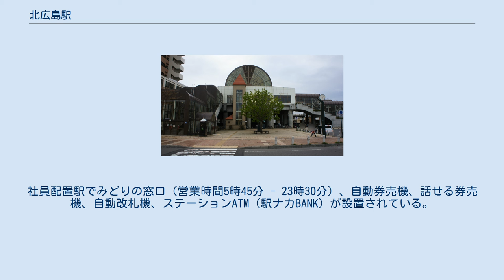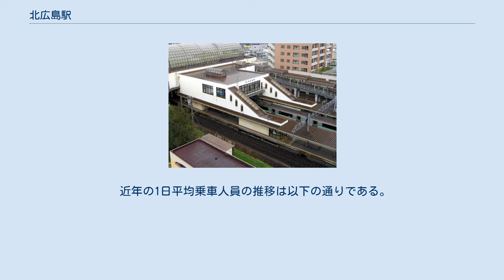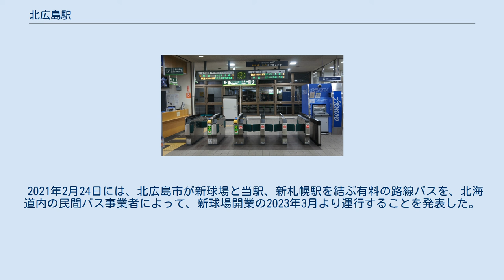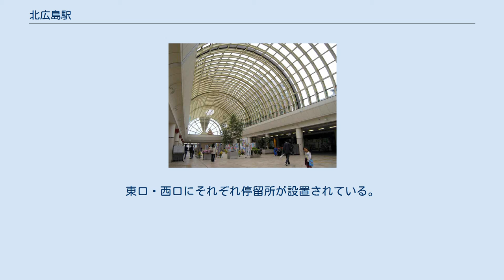北広島駅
北広島駅（きたひろしまえき）は、北海道北広島市中央6丁目10番地にある、北海道旅客鉄道（JR北海道）千歳線の駅。
電報略号はキヒ。
 1976年の北広島駅と周囲約1 km範囲。
上が札幌方面。
すでに橋上駅となっている。
写真右側ホームの北端右横にある白い空き地は、地上駅舎時代の旧駅舎の跡地である。
国土交通省 国土地理院 地図・空中写真閲覧サービスの空中写真を基に作成 当時の自治体名は「広島村」だったが、広島県広島市の広島駅と区別するため、1926年（大正15年）の開業時から駅名は「北広島駅」である。
 1996年（平成8年）に広島町が市制施行した際、同じく広島市との混同を避けるため「広島市」から即日改称して「北広島市」になった。
なお、国立駅や東久留米駅も北広島駅と同様に駅名が自治体名に大きな影響を与えている。
 島式ホーム2面4線のホームを持つ橋上駅。
外側（1・4番線）が本線、内側（2・3番線）が待避線になっている。
早朝・夜間を除く大半の普通列車は、当駅で快速「エアポート」と相互接続するほか、特急列車の通過待ちを行う。
社員配置駅でみどりの窓口（営業時間5時45分 - 23時30分）、自動券売機、話せる券売機、自動改札機、ステーションATM（駅ナカBANK）が設置されている。
 駅に直結して東西連絡橋・広場空間「エルフィンパーク」があり、「市民交流広場」では連日様々なイベントを開催しているほか、「市民サービスコーナー」では戸籍や住民票などの交付、市内施設の案内、各種情報の提供などを行っている。
 北海道日本ハムファイターズの本拠地移転による乗客の増加に備え、札幌方面行き下りホームを延長して快速エアポートと普通列車の停車位置を分けることが計画されている。
また、駅舎内においては、改札口やみどりの窓口の移設や、エレベーター改札口の新設などの改修を行い、2023年3月までにホームの改修を含めた全面供用を予定している。
なおJR北海道は、新球場隣接の新駅が設置された場合も快速エアポートは停車させず、当駅と新駅とで乗客を分散させる考えを示している。
 2020年9月8日に、北広島市は、同日開催された定例市議会にて、上記の当駅の改修工事が同年10月より開始することを明らかにした。
 （出典：JR北海道：駅の情報検索） 2019年（令和元年）度の1日平均乗車人員は7,705人であり、JR北海道では10番目に利用者が多い駅になっている。
 北広島団地、北広島市役所、北広島市総合体育館、北広島市レクリエーションの森、広島工業団地、広島第2工業団地、星槎道都大学への最寄駅になっている。
 2020年12月18日には、北広島市が北海道日本ハムファイターズの新球場開業を見据えて、北広島駅西口周辺の再開発計画案を発表した。
計画案は不動産会社日本エスコンにより提案され、18階建ての複合ビル、北広島駅と新球場を結ぶシャトルバス発着場、10階建ての分譲マンションや保育所の整備が盛り込まれた。
複合ビルにはホテル、飲食店やイベントに活用できるスペース、北広島駅直結の歩行者用スペースなどが計画されている。
なお、シャトルバス発着場は2022年度末、マンションは2023年度末、複合ビルは2024年度末の完成がそれぞれ計画されている。
また、シャトルバスの運行には、電気（EV）を活用したバスが導入される予定である。
 2021年2月24日には、北広島市が新球場と当駅、新札幌駅を結ぶ有料の路線バスを、北海道内の民間バス事業者によって、新球場開業の2023年3月より運行することを発表した。
なお、路線バスは新球場で試合が開催されない日も運行するとしている。
 2020年（令和2年）4月1日現在。
東口・西口にそれぞれ停留所が設置されている。
 ジェイ・アール北海道バスが発着。
路線詳細は江別駅行のみ空知線、その他は長沼線を参照。
 北海道中央バスが発着。
のりば前の北広島ターミナルビルに北広島案内所を設置する。
路線詳細は大曲営業所を参照。